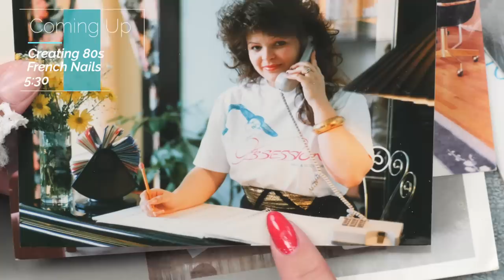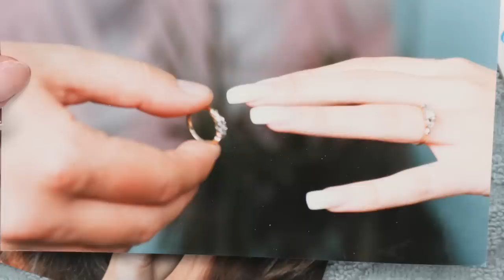80s 🎹 Pink & White Tutorial + Testing 30 year Old Nail Polish😳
My nail career began in the mid 80s. I love creating the 80’s style French SQUARE Nail using the products, forms, brushes and I test ACTUAL Nail Polish from the 80’s. Join me for these Step by Step Traditionally made French Nails.

My NEW Nail Forms and Acrylic Brushes are now available -  to everyone, both DIY’s and Pro’s! 😀 I also have new surprises in my online store. Check it out:

Thanks to the talented composers, musicians and producers who created the music used in this video!
00.01 Flourishing Views by Martin Gauffin ◦
00.09 VHS Hero by Lofive ◦
01.28 Someone New by Lupus Nocte, Zorro ◦
02.38 VHS Hero by Lofive ◦
05.45 Replica One by David Edward Holden ✫
07.57 Yin And The Yang by John 00 Fleming ✫
08.17 A Tiny Tumble by Josef Falkensköld ✫
09.07 Crying Out Your Name by Nikki Gee feat. Daniel Fridell, Sven Lindvall ✫
09.34 Someone New by Lupus Nocte, Zorro ◦
13.34 Crying Out Your Name by Nikki Gee feat. Daniel Fridell, Sven Lindvall ✫
17.25 Never Easy by Mattie Maguire ◦
18.02 All The Blood In My Heart by Cody Page ✫
19.41 Yuppie Groove by Christian Marsac ✫
23.05 Crystal Fires by David Edward Holden ✫
24.10 Someone New by Lupus Nocte, Zorro ◦
27.28 Stompin' Feet by The Basic Game ◦
28.20 Alienated by ELFL ◦
29.46 VHS Hero by Lofive ◦

Video Chapters:
00:00 Intro to 80’s
05:29 Nail Prep and Forming
08:08 Acrylic Application
18:15 Shaping
24:11 Finishing
27:27 Testing 30 Year Old Polish
29:48 Reveal Photos